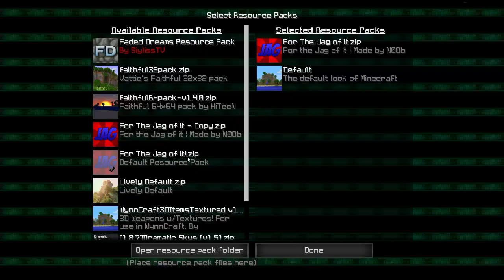ICE Factions #25 XMAS BOX RAID EVENT (CosmicPvP)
PC Specs:
CPU:Intel i5 4670k
CPU Cooler:Corsiar H100i
Motherboard:Gigabyte Z87 UD3H
Ram:16GB Crucial Low Profile 1600Mhz
PSU:Corsair RM750
GPU:Gigabyte Geforce GTX 770 2GB
STORAGE:Samsung 840 Evo 120GB SSD
STORAGE2:WD Caviar Blue 500GB
CASE:Fractal Design Define R4 White/Windowed Edition

Any Questions? Dont Be Afraid To Ask Me In The Comments Below!